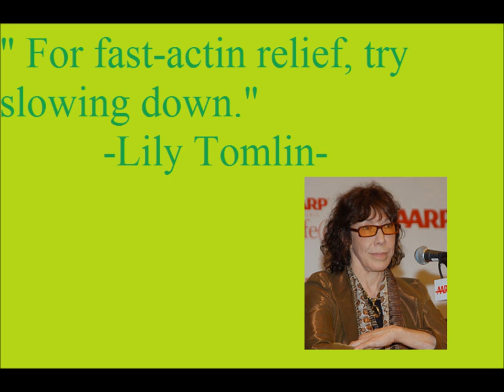Daily Quote of the Day 1/26/2014